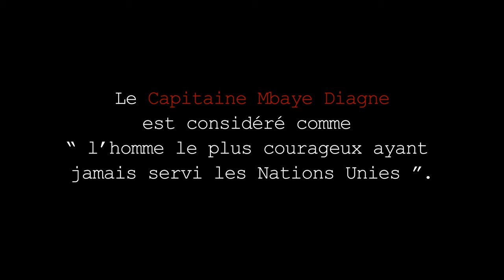NIANI un film du capitaine Mbaye Diagne Produit par Oxfam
Bande annonce de "Niani, on nous tue, on ne nous déshonore pas ! "Il s'agit d'un film hommage  à l'officier sénégalais, le capitaine Mbaye Diagne, tué au Rwanda en 1994 alors qu'il sauvait d'autres personnes.
Ce film produit par Oxfam, magnifie l'altruisme, le courage. Il a été produit dans le cadre de la campagne citoyenneté active. Réalisation, Moussa Absa Sène.